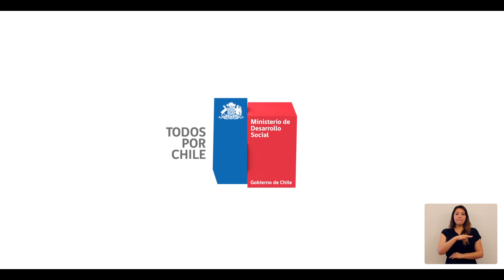Cambia el look a tu vida 2016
Hace un mes realizamos la 3era versión del "Cambiale el look a tu vida" para personas en situación de calle en el albergue Victor Jara.
Mira en qué consistió.